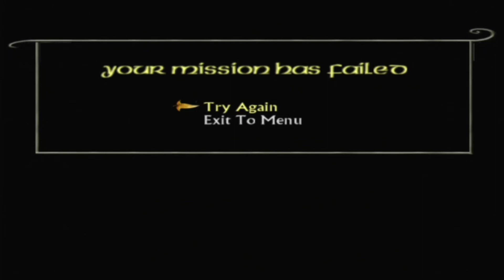In the Halls of the Mountain King | The Lord of the Rings: The Return of the King Ep. 3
As we continue our playthrough of Return of the King, we return to the king himself, Aragorn, as he tries to recruit the cursed dead to fight against the forces of Sauron.

Special Thanks:
God